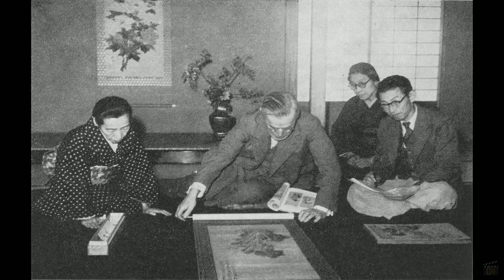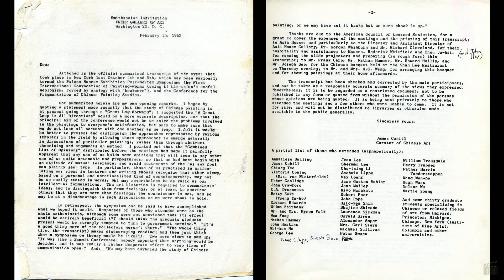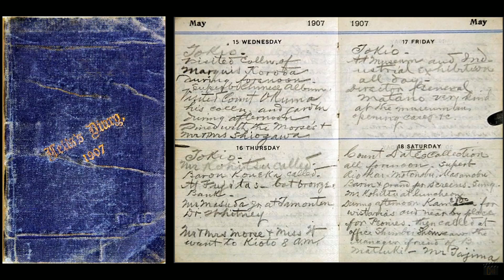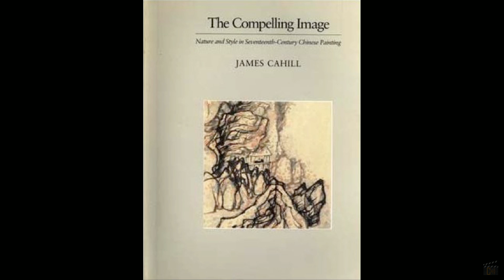Addendum 1A. Freer Medal Acceptance Address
On November 18, 2010, James Cahill was awarded the Charles Lang Freer Medal. This is the acceptance address he delivered then, outlining his long career, offering tributes to his predecessors, and suggesting how Freer's experiences in Japan in the summer of 1907 sharpened his connoisseurial eye for Chinese paintings.